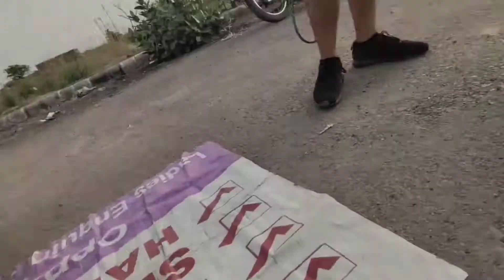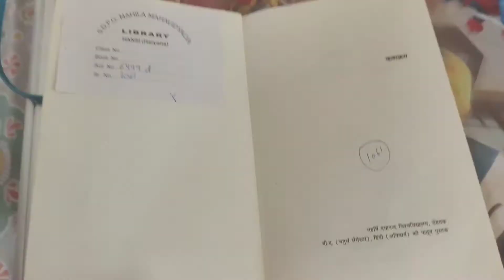Ajj Rohit kuu Roya 😳🥺🥺🥺( s.jangravlog )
s.jangra vlog